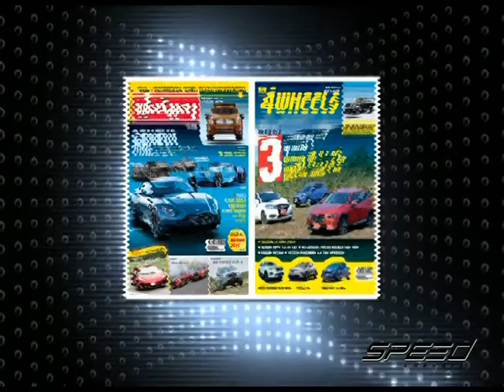Speed Talk OA 2 04 2017 B4